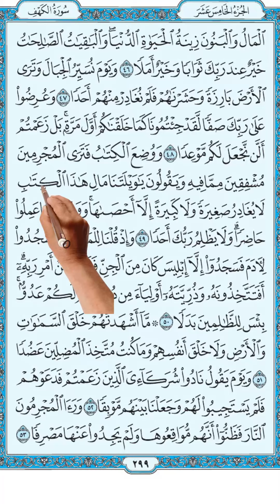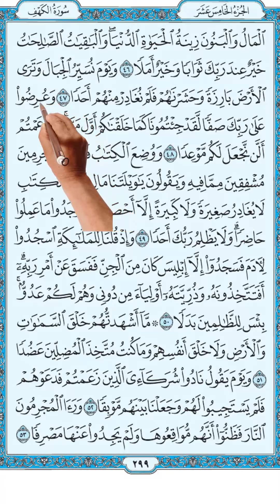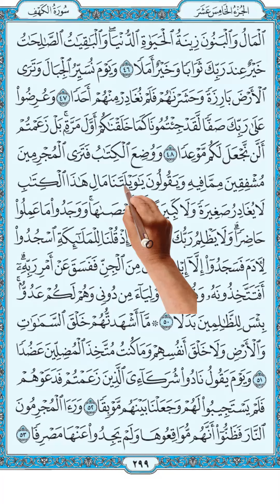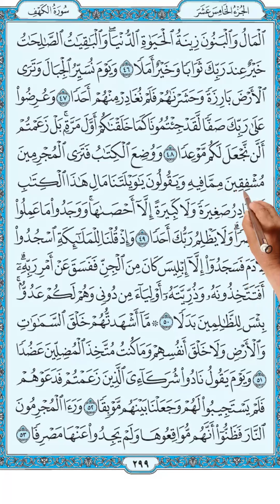سورة الكهف المصحف المعلم من الاية 56- 59 | The Noble Quran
الْمَالُ وَالْبَنُونَ زِينَةُ الْحَيَاةِ الدُّنْيَا وَالْبَاقِيَاتُ الصَّالِحَاتُ خَيْرٌ عِنْدَ رَبِّكَ ثَوَابًا وَخَيْرٌ أَمَلًا (46) وَيَوْمَ نُسَيِّرُ الْجِبَالَ وَتَرَى الْأَرْضَ بَارِزَةً وَحَشَرْنَاهُمْ فَلَمْ نُغَادِرْ مِنْهُمْ أَحَدًا (47) وَعُرِضُوا عَلَى رَبِّكَ صَفًّا لَقَدْ جِئْتُمُونَا كَمَا خَلَقْنَاكُمْ أَوَّلَ مَرَّةٍ بَلْ زَعَمْتُمْ أَلَّنْ نَجْعَلَ لَكُمْ مَوْعِدًا (48) وَوُضِعَ الْكِتَابُ فَتَرَى الْمُجْرِمِينَ مُشْفِقِينَ مِمَّا فِيهِ وَيَقُولُونَ يَا وَيْلَتَنَا مَالِ هَذَا الْكِتَابِ لَا يُغَادِرُ صَغِيرَةً وَلَا كَبِيرَةً إِلَّا أَحْصَاهَا وَوَجَدُوا مَا عَمِلُوا حَاضِرًا وَلَا يَظْلِمُ رَبُّكَ أَحَدًا (49)
46.   Wealth and children are the adornment of the life of this world. But the good righteous deeds (five compulsory prayers, deeds of God's obedience, good and nice talk, remembrance of God with glorification, praises and thanks, etc.), that last, are better with your Lord for rewards and better in respect of hope.
47.   And (remember) the Day We shall cause the mountains to pass away (like clouds of dust), and you will see the earth as a levelled plain, and we shall gather them all together so as to leave not one of them behind.
48.   And they will be set before your Lord in (lines as) rows, (and God will say): "Now indeed, you have come to Us as We created you the first time. Nay, but you thought that We had appointed no meeting for you (with Us)."
49.   And the Book (one's Record) will be placed (in the right hand for a believer in the Oneness of God, and in the left hand for a disbeliever in the Oneness of God), and you will see the Mujrimûn (criminals, polytheists, sinners, etc.), fearful of that which is (recorded) therein. They will say: "Woe to us! What sort of Book is this that leaves neither a small thing nor a big thing, but has recorded it with numbers!" And they will find all that they did, placed before them, and your Lord treats no one with injustice.